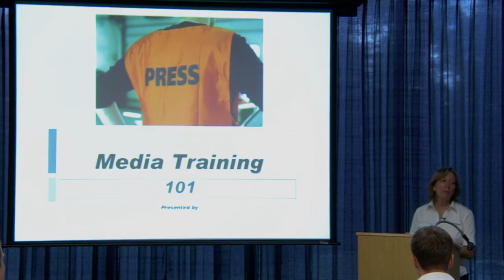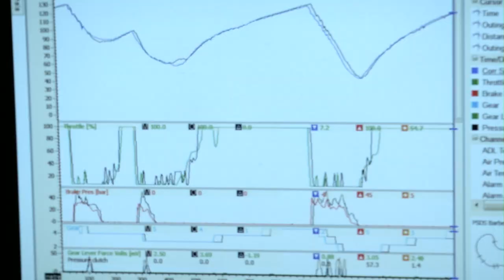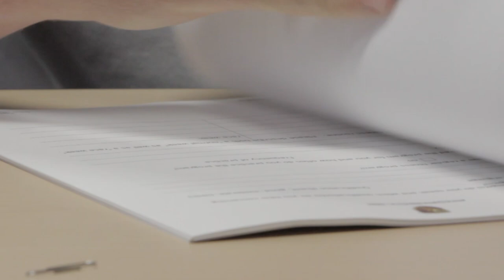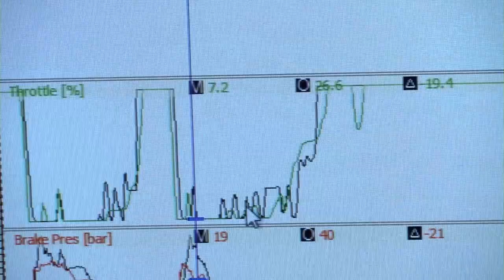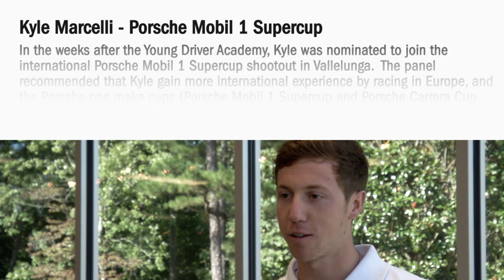Racing's Future: The Porsche Young Driver Academy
An insider look at how Porsche hand selects upcoming driving talent. Sanctioned by Porsche Motorsport North America, the Young Driver Academy will be an annual event held to find up-and-coming premiere drivers of North America. Sean Johnston, Cooper McNeil, Kyle Marcelli, and Spencer Pigot, all under the age of 25, are all leading drivers in their own particular series.

Who will be the next great North American sports car driver? Find out.